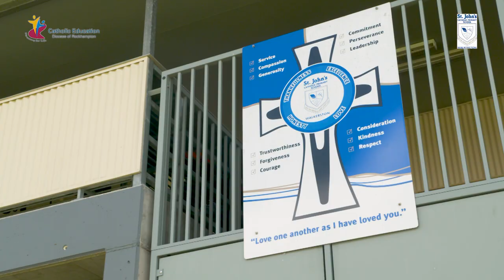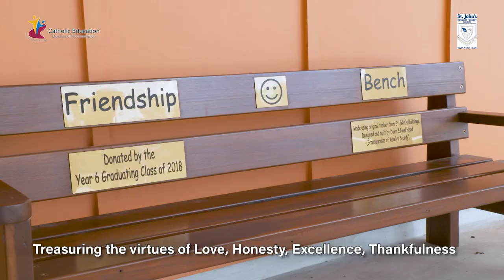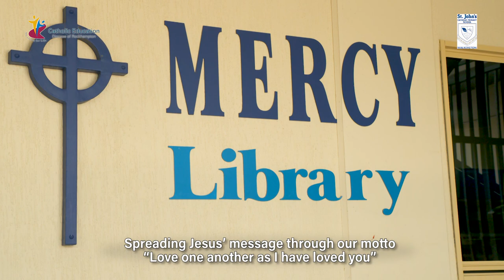St John's Catholic Primary School Walkerston